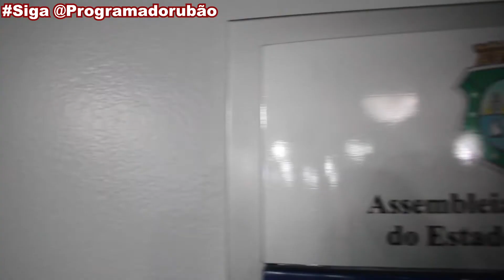Deputada Érika Amorim faz balanço do seu mandato em 2019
Líder do PSD na Assembleia Legislativa, a deputada Érika Amorim encerra os trabalhos legislativos com números significativos. A parlamentar  apresentou 329 requerimentos; é autora de 13 projetos de lei, sendo 6 como coautora, e 11 projetos de indicação, sendo 3 como coautora.

“Aproveito para registrar que, a partir de agora, 9 de junho é o Dia Estadual de Imunização. A data foi instituída pelo Governo do Estado por meio da Lei 16.897, após aprovação do Projeto de Lei 250/2019, de nossa autoria”, reforça ela, que teve quatro projetos transformados em leis. Para ela, a iniciativa é mais um instrumento de divulgação da importância da imunização enquanto mecanismo capaz de prevenir doenças.

"Entre os projetos de indicação, já foram encaminhados ao Governo do Estado o de nº 109, que institui a criação e implementação de um equipamento móvel para atender e promover os direitos humanos de crianças e adolescentes, denominado Eca Móvel; e o de n° 313, que estabelece a instituição do Museu do Caju do município de Caucaia como patrimônio turístico e cultural do Estado", destaca. Caso aprovadas pelo Executivo, as proposituras voltarão para Assembleia para serem votadas, aprovadas e retornam às mãos do governador para sanção.

Três sessões solenes e três audiências públicas realizadas pelo Poder em 2019, também, atendem à solicitação de Érika Amorim.  Destaque para o debate sobre o avanço do mar no litoral de Caucaia e a audiência que debateu os desafios enfrentados pelos jovens que buscam o primeiro emprego.

Ambos debates resultaram em idas a Brasília, com um único propósito: mobilizar a bancada federal nas lutas em defesa do povo cearense.

As três solenidades promovidas foram: Dia do Conselheiros Tutelar; Homenagem aos 11 anos de atuação do Programa de Educação contra a Exploração do Trabalho da Criança e do Adolescente (Peteca) e Dia Estadual do Mediador Comunitário.

A Comissão da Infância e Adolescência, colegiado presidido por Érika Amorim, também foi destaque no Legislativo. “No total de ações, foram mais de 61 atividades realizadas, além do lançamento de publicações e engajamento direto em campanhas educativas", afirma a parlamentar.

Foram contabilizadas 21 reuniões ordinárias, com a presença de diversos entes da sociedade civil que atuam na causa. "Diante dos saberes expostos, promovemos debates, palestras e idealizamos proposituras atentos às necessidades de nossos meninos e meninas", destaca a parlamentar.

A deputada ressalta que, durante as reuniões, além da votação de requerimentos - destes 23 apresentados por ela -  e projetos, foram registradas 18 apresentações de representantes de entidades (entre públicas e não governamentais) que abordaram os mais variados temas. Entre os assuntos, bullying na escola; Programa de Alfabetização na Idade Certa (PAIC); letalidade na adolescência e aplicação do Fundo Estadual dos Direitos da Criança e Adolescente (FECA).

Importantes nomes ligadas à infância também participaram de outras mobilizações do colegiado. A Comissão promoveu 10 palestras sobre temas atuais, que permeiam o cotidiano de mães, pais e educadores.

"Não obstante, nossa Comissão promoveu duas campanhas internas: uma em alusão ao Dia Nacional da Adoção, em parceria com o grupo de apoio à adoção Acalanto e outra com o intuito de divulgar que o contribuinte pode doar um percentual do valor do Imposto de Renda para o Fundo da Criança e do Adolescente (Feca), foi a "Imposto de Renda - Valor Solidário", explicou a parlamentar.

Jornada pela Infância

O combate ao abuso e à exploração sexual de crianças e adolescentes foi um tema prioritário do mandato de Érika Amorim. O assunto foi pauta de audiência pública, realizada no dia 16 de maio pela Comissão da Infância e pautou o primeiro eixo do projeto Jornada pela Infância, iniciativa coordenada pela deputada e promovida, também, pela Comissão da Casa.